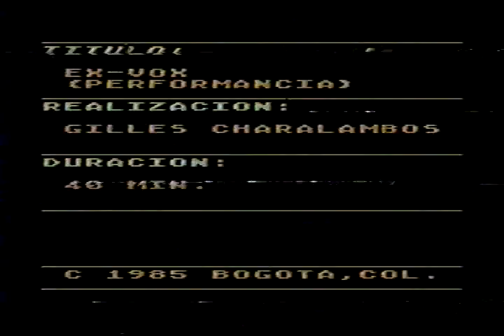EX VOX / Part1